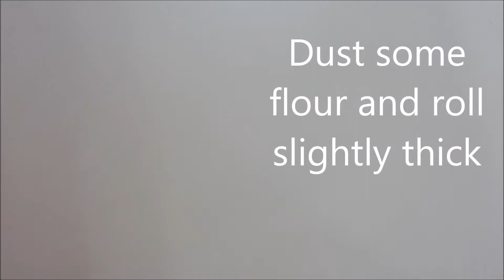Tandoori Roti Hindi/English | How To Make Tandoori Roti At Home On Tawa | 3S Kitchen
Ingredients

1 cup wheat flour
1/4 cup curd
1 tsp baking powder
1/2 tsp baking soda
1/2 tsp salt
1/2 tsp sugar
Lukewarm water for
preparing the dough

Thanks!
3S Kitchen